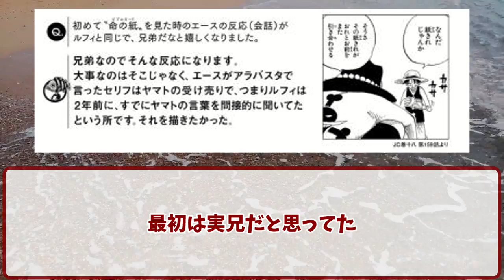【ワンピース反応集】尾田っちがどうしても描きたかった"ある1ページ"に●●が止まらない読者の反応集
このチャンネルではワンピースの読者の反応をまとめて紹介しております！

チャンネルのコンセプトとして過去の読者の声が詰まったものを紹介してきます。
編集やまとめ方など視聴者の方にわかりやすく見ていただけるよう
チャンネル独自の付加価値を加え動画投稿しております！

■引用元■
・ONE PIECE
(C)尾田栄ー郎／集英社・フジテレビ・東映アニメ一ション